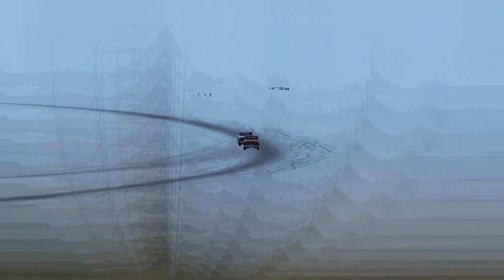Assetto Corsa - Chevrolet BLR Specials C-10 Supercharged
Author : PedroBLR

Track : Le Mans